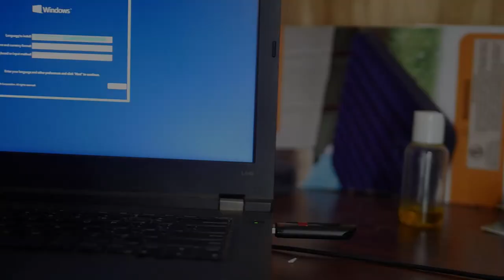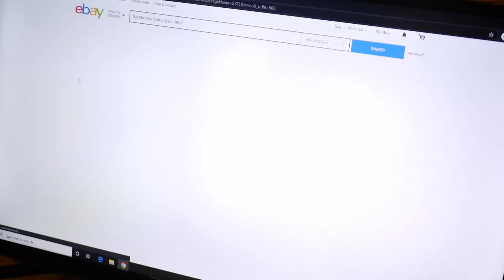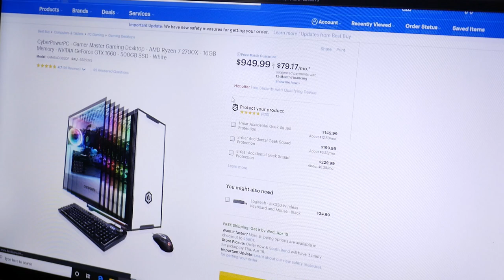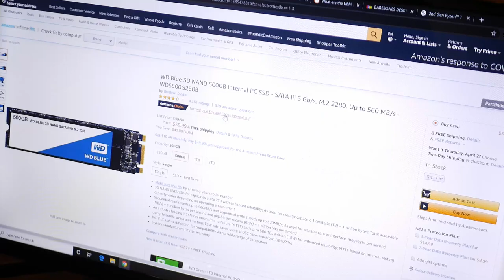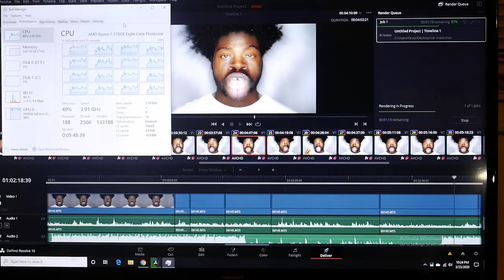Barebones PC Build | I Got The Ryzen!!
A tail of my evolution and discovery. Hope you guys like it.

Much credit to userbenchmark.com you guys are amazing.

Shot on the Lumix G7 + 25mm f1.7 prime lens.
Made with Divinci Resolve 16.